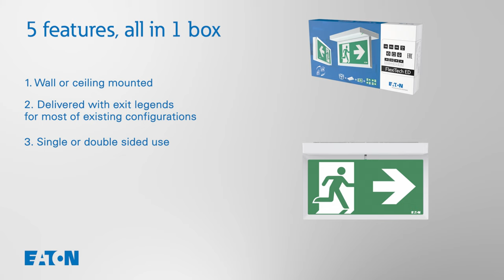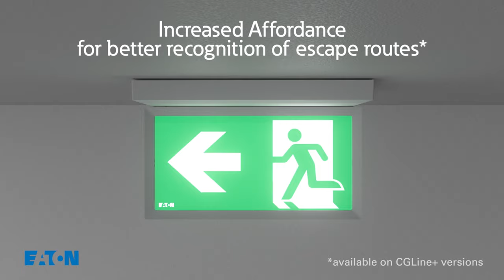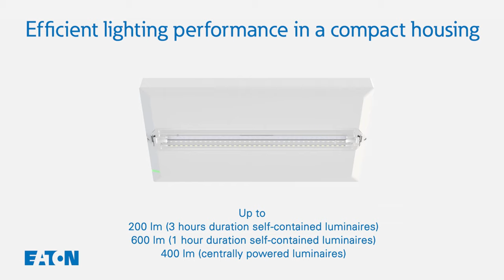Emergency Lighting - FlexiTech product presentation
FlexiTech emergency lighting range makes quoting, ordering, stock management easier thanks to
its limited number of parts; its patented design features provide quick, fuss-free flexibility for any project.